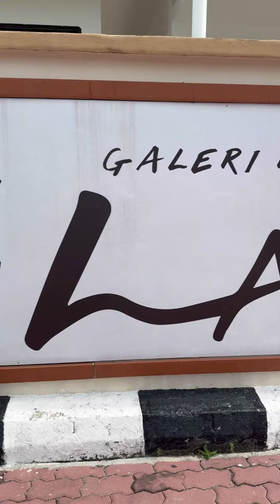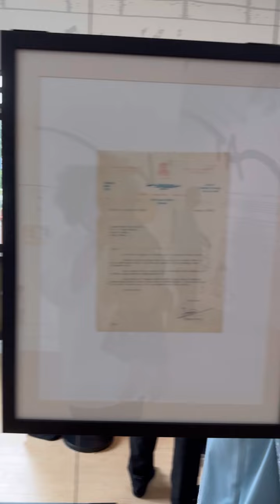Galeri Rumah LAT.. Cuti sekolah sept 2024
Di kampung gajah. Sri iskandar perak.